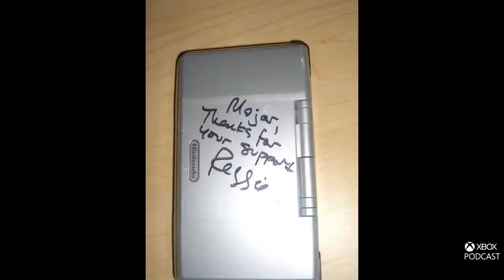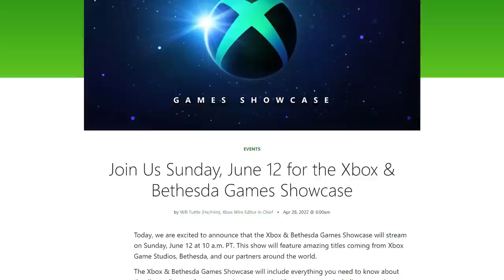Reggie Fils-Aimé on Disrupting the Game & Top Gun in Microsoft Flight Sim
Join Larry Hryb, Xbox's Major Nelson along with Rebecca Gordius and Jeff Rubenstein as they chat about what they are playing, the latest Xbox news of the week and more.

00:00 Show open
2:38 What we're playing
11:30 Reggie Fils-Aimé, Disrupting the Game
38:04 Jörg Neumann, Top Gun in Microsoft Flight Sim
51:44 News & This Week on Xbox
57:21 Outro

Games discussed range from rated Everyone to Mature.